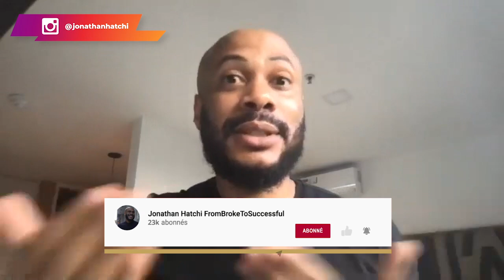Comment devenir Multimillionnaire immobilier | Interview Hassan B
Comment devenir Multimillionnaire immobilier

J'ai l'immense plaisir de recevoir Hassan B pour cette nouvelle interview succesful. Aujourd'hui, on va parler d'immobilier avec mon invité qui est expert en investissement immobilier. Il a réussi à se constituer un gros patrimoine grâce à l'immobilier, ce qui fait de lui aujourd'hui un multimillionnaire. Suivez son parcours depuis la genèse pour découvrir ses motivations qui l'ont poussé à devenir entrepreneur et investisseur immobilier. Il va aussi partager des conseils utiles aux personnes qui ont peur de se lancer: Restez connecté jusqu'à la fin de cette interview.

▬▬▬▬▬▬▬▬▬FORMATION OFFERTE▬▬▬▬▬▬▬▬▬▬▬

▬▬▬▬▬▬▬▬▬ COACHING/FORMATION  ▬▬▬▬▬▬▬▬▬▬▬

▬▬▬▬▬▬▬▬ MES OUTILS ▬▬▬▬▬▬▬▬▬▬▬▬▬▬▬▬

▬▬▬▬▬▬▬▬▬▬▬▬ Témoignage client ▬▬▬▬▬▬
Je te mets le lien des témoignages/résultats de mes coachés :

▬▬▬▬▬▬▬▬▬▬▬▬ LIENS ▬▬▬▬▬▬▬▬▬▬▬▬